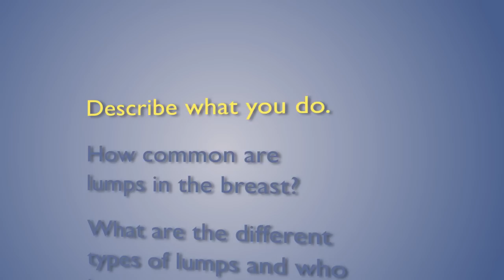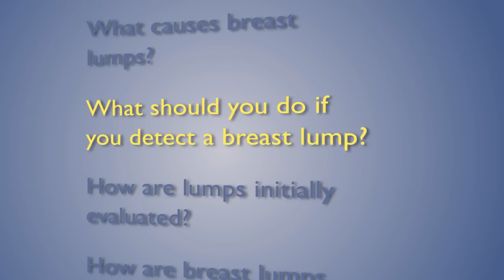Breast Lumps – Causes, Types and Treatment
Dr. Lisa K. Jacobs, Johns Hopkins Breast Surgeon
and Director of the HCGH Breast Center discusses breast lumps including how common they are, different types, causes, the effect of a family history, detection, and treatment.

For more information on the Breast Center at Howard County General Hospital, Johns Hopkins Medicine, please